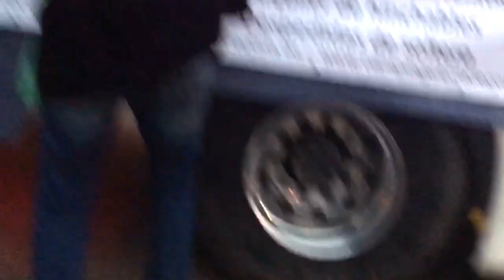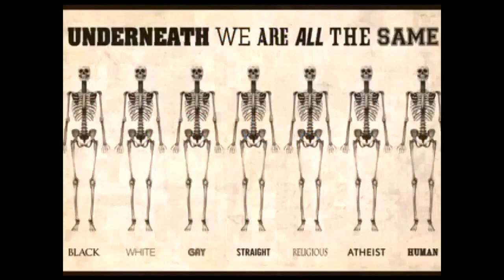Cabalgata de Reyes Magos / Helligtrekongerskavalkade i Mérida 2017